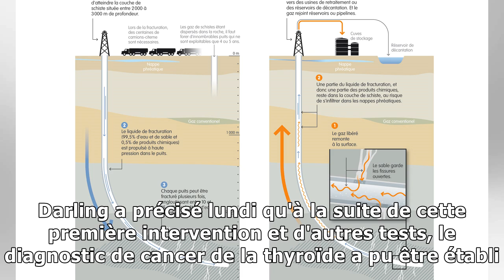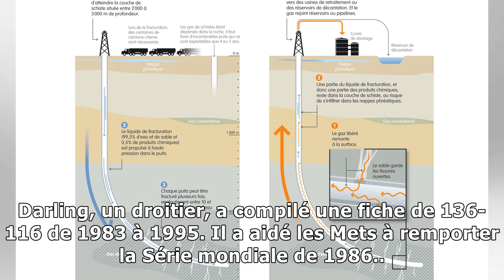Ron Darling est atteint d'un cancer de la thyroïde